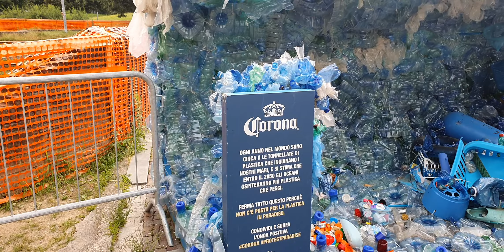A riddle that makes you think. Guess the riddle. Save the planet. Nature. Save the planet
A riddle that makes you think.  Guess the riddle, check and erudition. What do you think